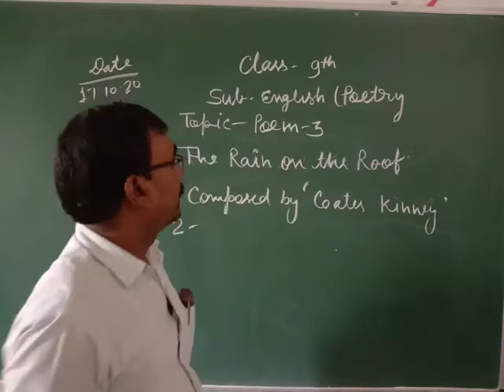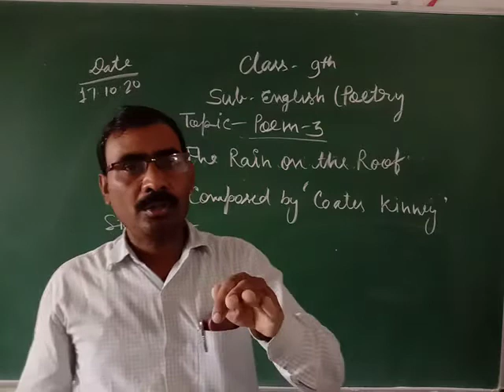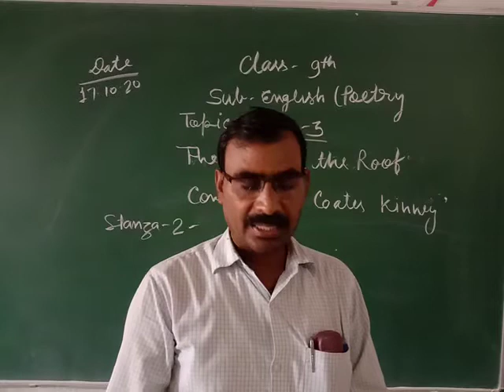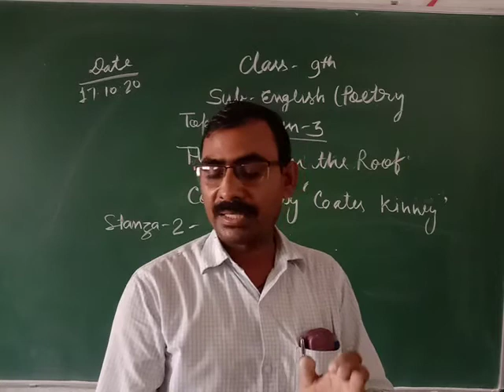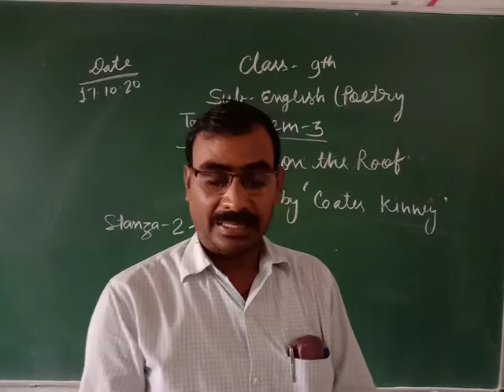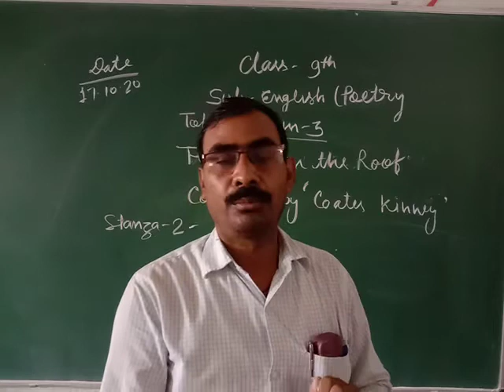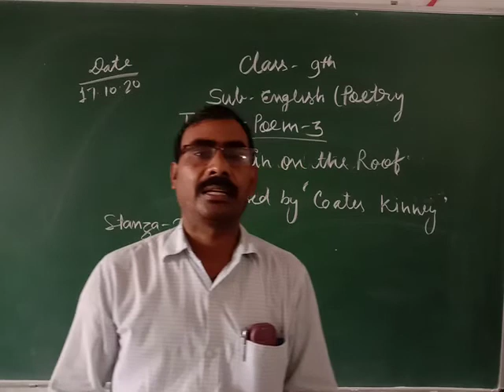17/10/2020 class 9 english